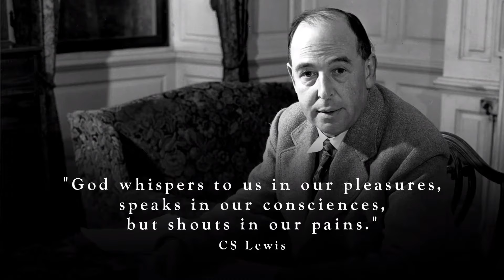Run, Christian, Run | Whisper Week 7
How do we keep running when times are tough? How do we keep our courage when circumstances are challenging? How do we keep our faith when our future seems foggy? In week seven our series, Whisper, pastor Jon Kragel shares how God can speak to us through people, promptings, and pain. (Hebrews 12:1-3)

Online service for Mission Grove Church on November 22, 2020